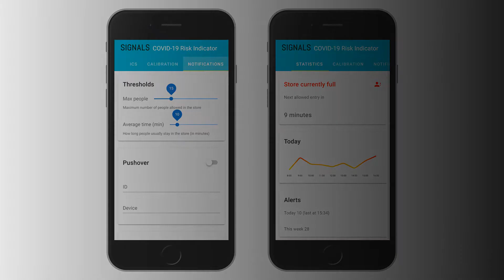Signals™ Covid-19 Risk Estimator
Suited for cost-efficient occupancy counting in any environment; retail spaces, restaurants, office spaces, public spaces or transport and even outdoor areas. Specifically designed functionality to support your business under social distancing circumstances.

With Signals devices installed you will be able to:
* Receive push messages as soon as occupancy rises above 80% and 100% (of set threshold value)
* Quickly establish the current situation by eyeing "signal lights" (can also be embedded on web pages or shown on digital signage)
* Receive an automatic monthly report of the occupancy rate in both .pdf and .csv (Excel importable) file formats
* Oversee a real-time, 7-day graph of all of your locations

​Signals helps you grow your business while keeping both staff and customers safe.

The Signals Covid-19 Risk Estimator kiosk is a part of the Dutch Design Week 2020 virtual exhibition.